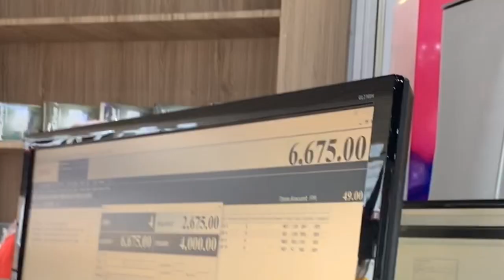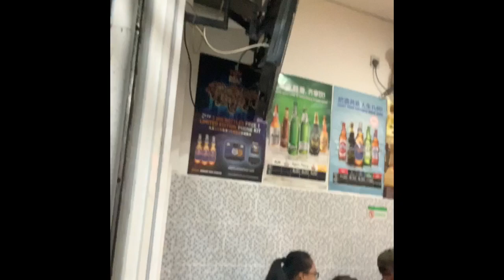How To Explore Kota Kinabalu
We walked around the town of kota Kinabalu. Good spots for souviniers.Kota Kinabalu (Malaysian pronunciation: [ˈkota kinaˈbalu], Jawi: کوتا کينا بالو‎, Chinese: 亚庇; pinyin: Yàbì), formerly known as Jesselton, is the state capital of Sabah, Malaysia and the capital of the Kota Kinabalu District. It is also the capital of the West Coast Division of Sabah.